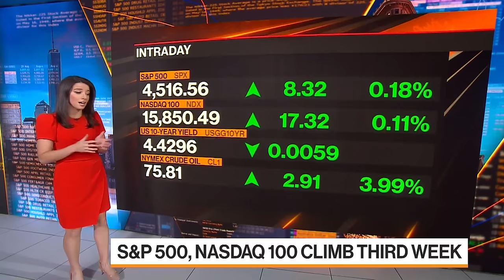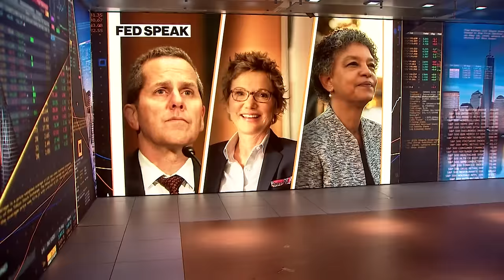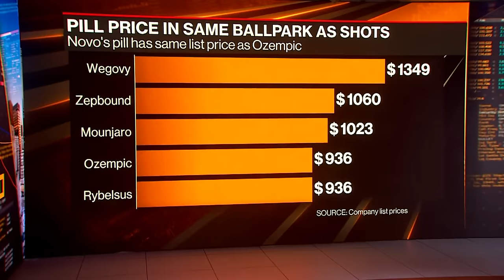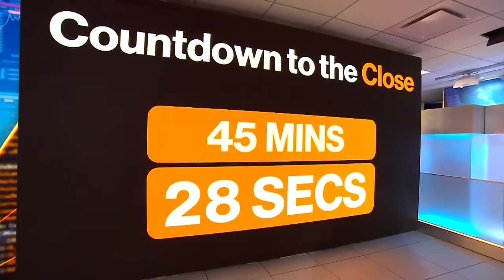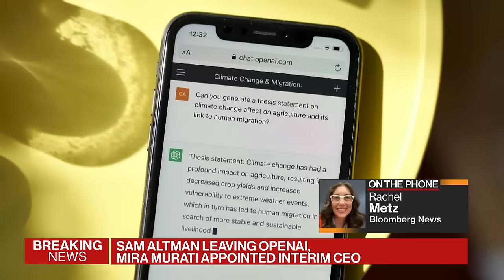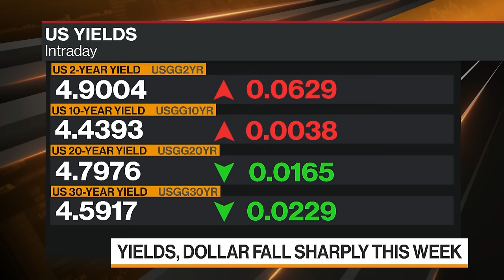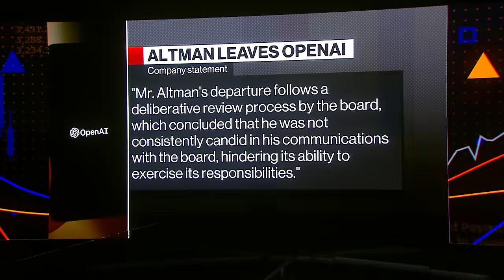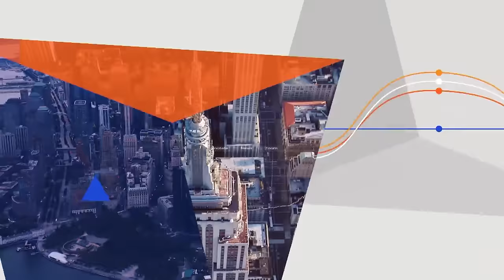Bloomberg Markets: The Close 11/17/2023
Romaine Bostick, Katie Greifeld and Scarlet Fu, bring you the latest news and analysis leading up to the final minutes and seconds before and after the closing bell on Wall Street. Today's Guests: Invesco’s Brian Levitt, Misfits Market’s Abhi Ramesh, Evercore ISI’s Greg Melich, Defiance ETFs’ Sylvia Jablonski, MJP Wealth’s Brian Vendig, Federated Hermes’ Linda Duessel, Mercer’s Olaolu Aganga, Hennessy Japan’s Masa Takeda, Evrnu CEO Stacy Flynn, and former foreign policy advisor to President George W. Bush Daniel Senor